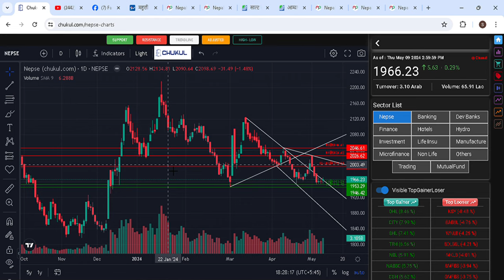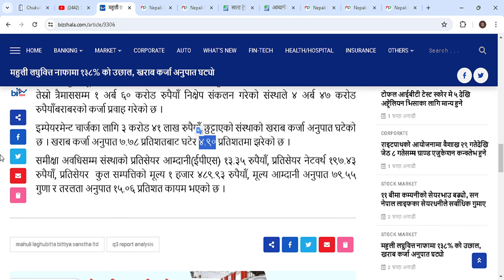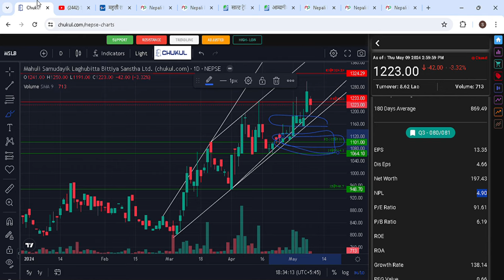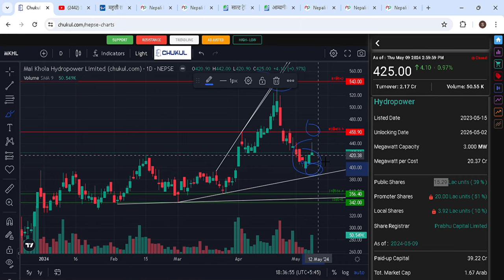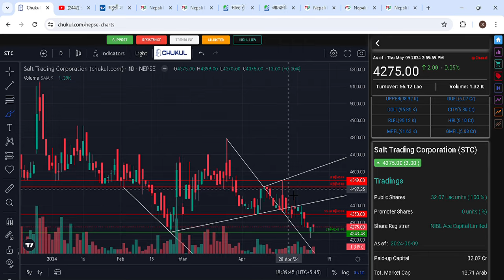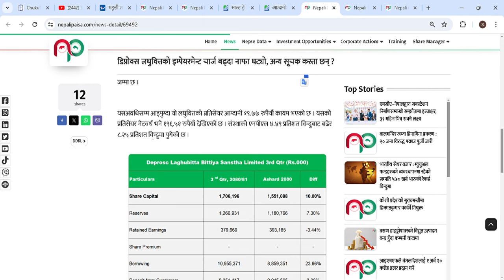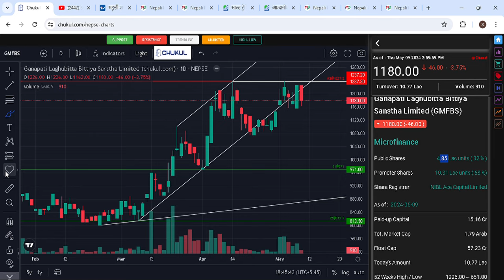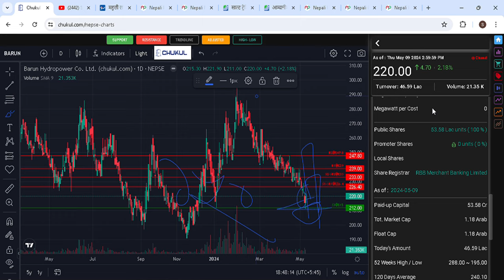Share Market News।Stock Ideas।Stockideas